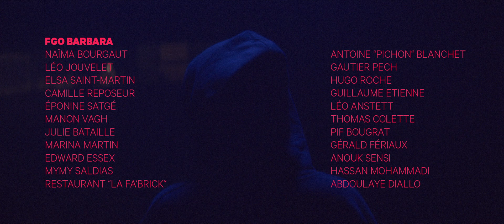BabySolo33 | Grünt d'Or #22